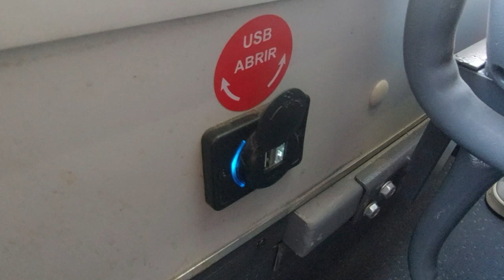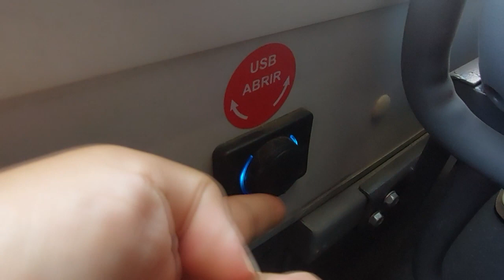Volvo B8RLEA/Caio - Modelo 2023 - Linea 410/Red Santiago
Anteriormente en este canal se revisó a un Volvo B8R articulado carrozado por Caio, el único vestido por la firma paulista en ese entonces.
Ahora ya no más, pues llegaron las unidades Volvo comprometidas oficialmente como parte de la flota licitada para Red, todas ellas destinadas para Metropol Chile, tanto como para las compañías subsidiarias Buses Alfa y Buses Omega. Empresa nueva en Chile, pero con vasta y disímil trayectoria en Argentina y nacida inicialmente como la línea 65 de Colectivos de Buenos Aires.
El equipamiento de esta unidad es similar al de los Scania/Caio de Voy Santiago: gran altura interior, sin jorobas y plena ergonomía de visibilidad para los pasajeros, y con ventanas abatibles

Este video es una revisión para mostrar diversas características de exterior, interior, y sus sonidos. Disfrútalo por completo y con audífonos para mejor claridad.

Andando en línea 410 hacia Renca, grabado en enero.

Datos:

Chasis: Volvo B8RLEA
Motor: Volvo D8K, 350 cv. Euro 6
Transmisión: Voith D864.6 (DIWA.6)
Carrocería: Caio/Induscar Mondego II
Año: 2022
Dueña: VFS Chile S.A. Cedida en arriendo para Buses Alfa S.A.